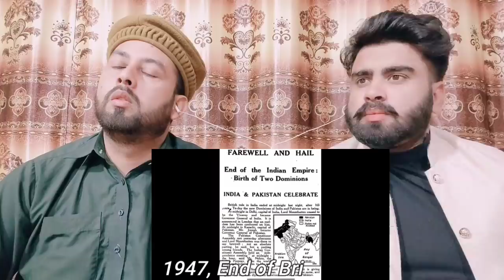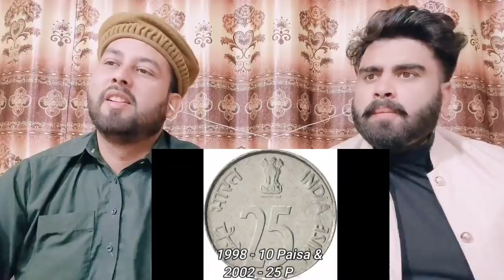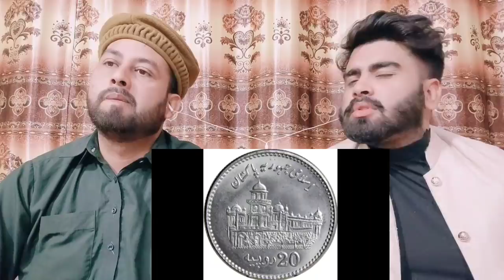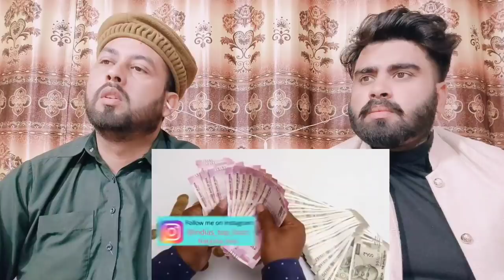Indian Rupee Vs Pakistani Rupee Full Comparison In Hindi | Indian currency Vs Pakistani Currency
.credits.

     Mubashir:- Mubashirktk007
Muddasser:- muddasser5